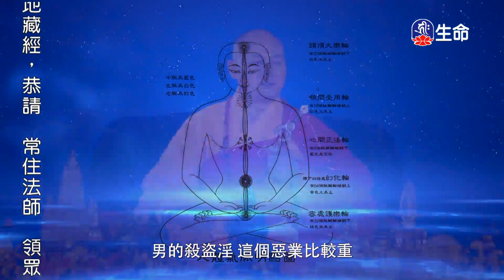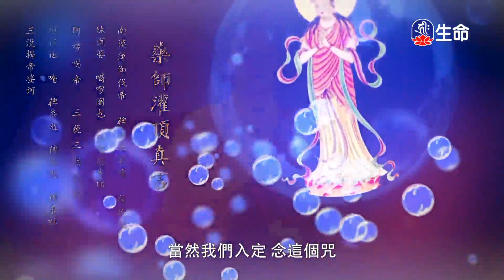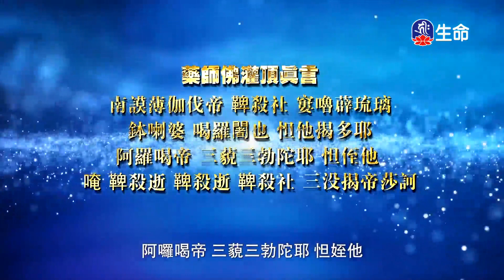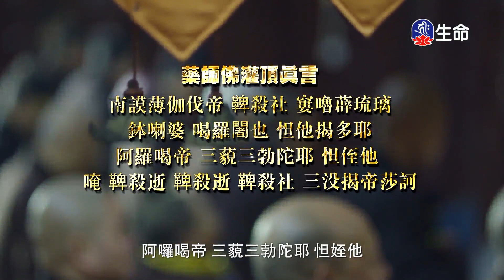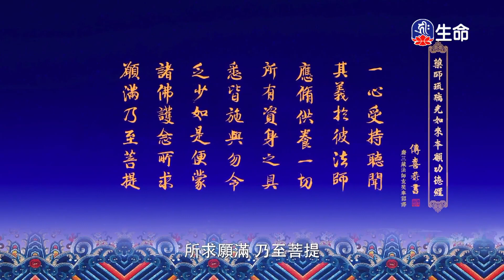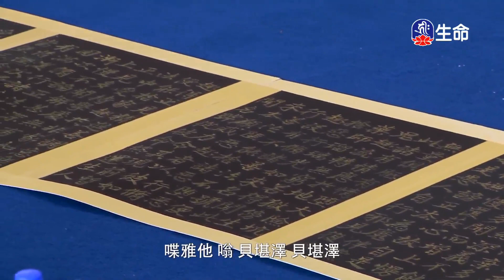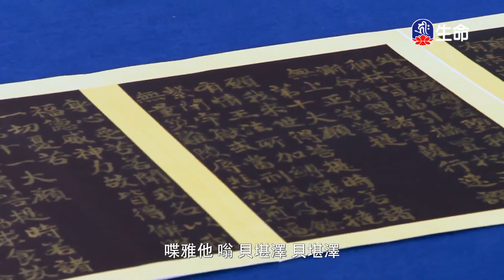藥師琉璃光如來本願功德經(19)傳喜法師_傳喜法師弘法行_(lifetv_20230823_09:00)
傳喜法師弘法行_藥師琉璃光如來本願功德經(19)傳喜法師。